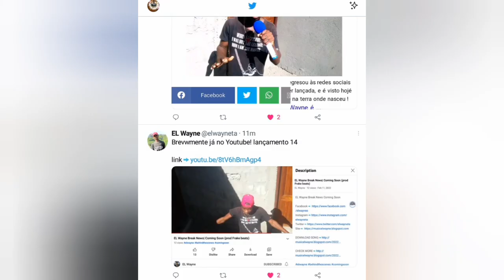EL Wayne Anuncia nova música algures na Vila de Manjacaze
No passado Dezembro de 2021 EL Wayne Gravou a música Break News na Frake Beats e já se encontra dispónivel.